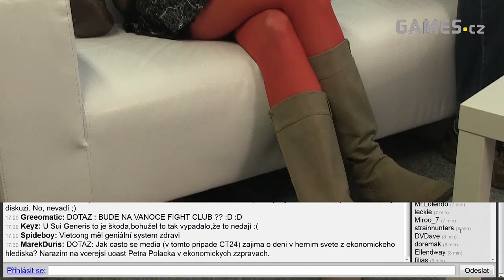Fight Club #106: Rocky show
Na čem pracují Dreadlocks bez dredů | Ken Levine vzdal multiplayer pro nový Bioshock | Ultimátní božská strategie | Bokovky studia Double Fine | Quo vadis, Doom? | Kam se (ne)posunuly fanfilmy | Soutěž o Assassin's Creed 3 pro Xbox 360 + mikinu

Diskutující: Pavel Dobrovský, Vašek Sahula, Eva Grillová, Petr Poláček, Lukáš Grygar